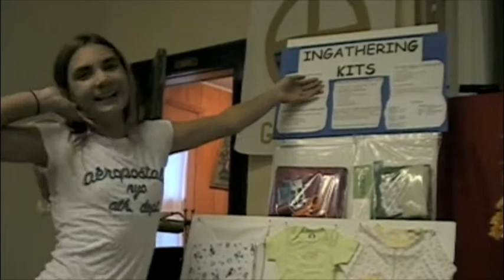ingathering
Ingathering advertisement produced by our Confirmation Youth